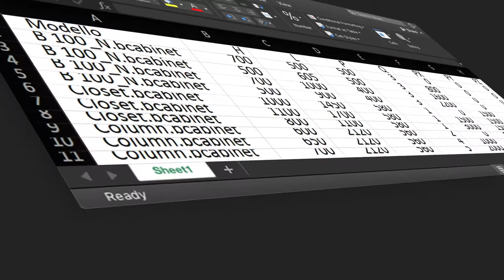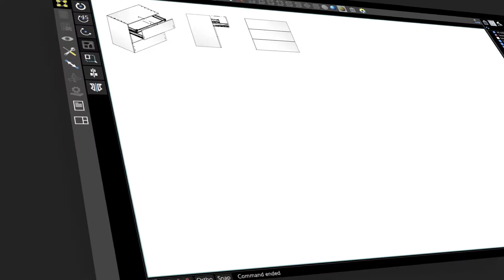B CABINET Ideas take form and shape